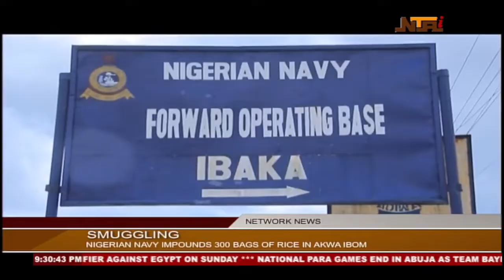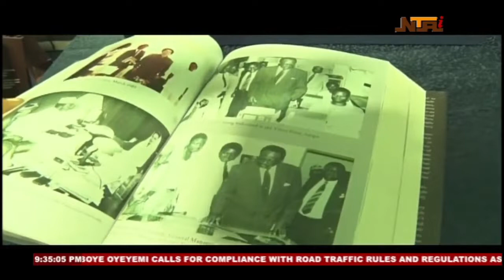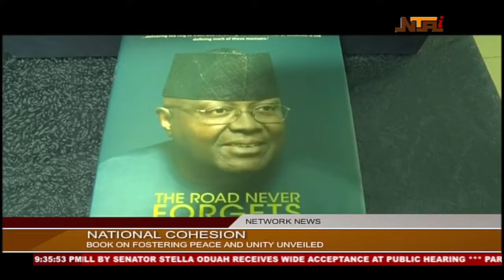Network News with Jummai Yusuf NTA 15th April 2022